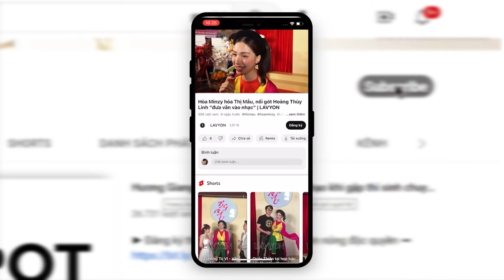Khởi động cuộc thi Hoa hậu Quý bà Quốc tế Việt Nam 2023| Tin Nóng Showbiz | LAVYON